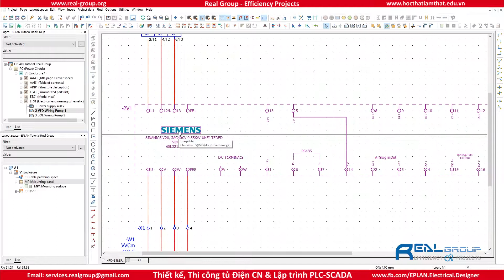Creating Symbol Macros | EPLAN Education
Working with macros provides you with the following advantages:

- You repeatedly want to use cut-outs of your schematic, including the graphics, but not always the same data and parts.
- You want to save partial schematics under specific names in order to use them later.
- You want to store records (variants i.e., value tables for technical data and parts) in the macros in order to avoid having to revise macros after inserting them in the schematic. To do this, placeholder objects can be defined for all kinds of data in a macro.
- You can create macro projects and define macro boxes.